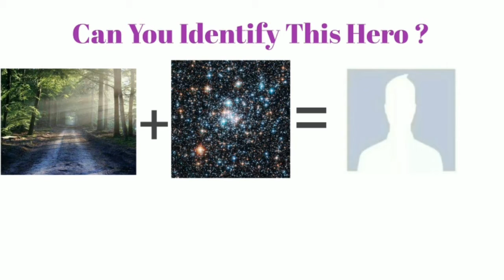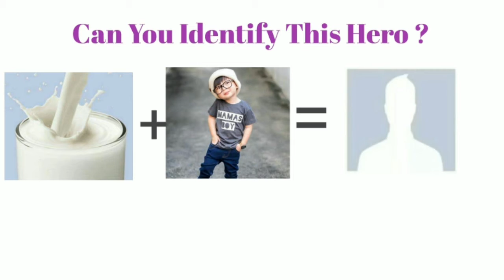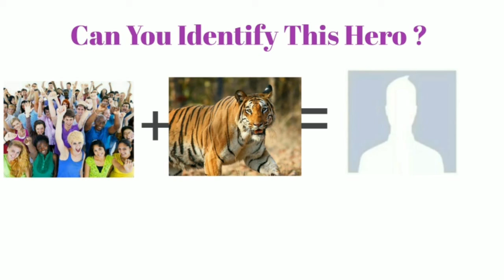Can You identify This Hero's || 99% Peoples Fails ,This Hero's Identify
Best Entertainment